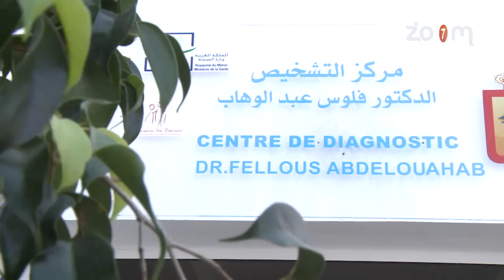مع الحدث - افتتاح مركز التشخيص الطبي بمستشفى دوق دي طوفار بطنجة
مع الحدث - افتتاح مركز التشخيص الطبي بمستشفى دوق دي طوفار بطنجة | زووم7 تيفي